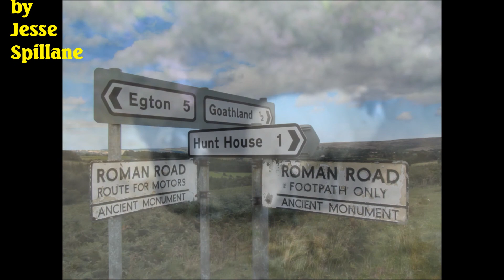Psychedelic Goathland Jaunt